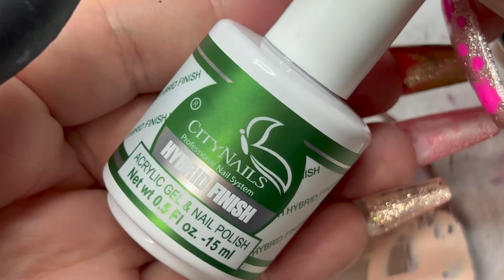Hand Painted Nail Art: Nezuko Kamado